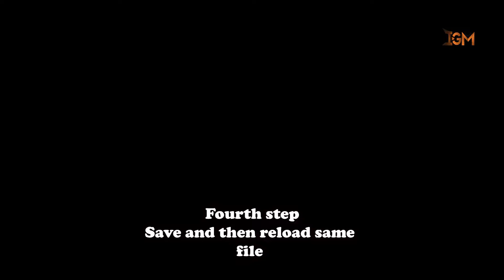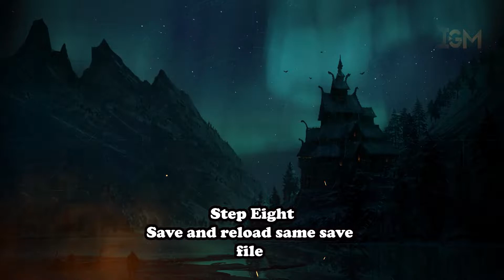How to Farm Unlimited Tungsten Nickel Ingot | Glitch | AC Valhalla | 2022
This video is about tungsten and nickel ingot farming. as they are in limited in number so this video will show you how to get unlimited tungsten and nickel ingot at anytime.

Music Info: Anthem of Inspiration by RomanSenykMusic.

ATTENTION:
SAFE GAME AT DIFFERENT AFTER EACH ENCOUNTER
GRAB HEALTH RUNES AS MUCH AS YOU CAN
NEED PATIENCE

If this PC walkthrough helps you in getting spear

Make sure to SUBSCRIBE my channel and press the bell icon for prompt notification and if you liked the video give me thumbs up and share it, that would be awesome.

Thanks.

PC $pecs
Motherboard:        Asus P8H61-M LE/CSM R2.0 Micro ATX LGA1155
Processor:         Intel(R) Core (TM) i5-2400 CPU @ 3.10GHz
Ram:                 8.00 GB HyperX DDR3